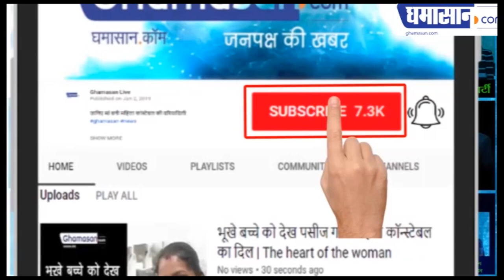Sunny Hindustani और Neelanjana Ray की जुगलबंदी ने लगा दी Indian Idol पर आग | Bol Na Halke Halke Song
Sunny Hindustani और Neelanjana Ray ने की जुगलबंदी,
दोनों की जुगलबंदी ने लगाई आग